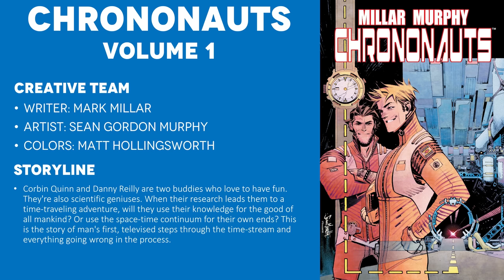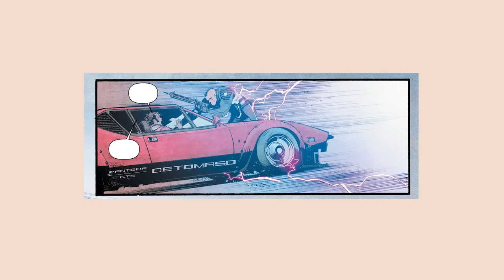Chrononauts by Mark Millar (2015) - Comic Story Explained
Full Comic Story and Review/Recap for Chrononauts. Corbin Quinn and Danny Reilly are two buddies who love to have fun. They're also scientific geniuses. When their research leads them to a time-traveling adventure, will they use their knowledge for the good of all mankind? Or use the space-time continuum for their own ends? This is the story of man's first, televised steps through the time-stream and everything going wrong in the process.

CREATIVE TEAM
Writer: Mark Millar
Artist: Sean Gordon Murphy
Colors: Matt Hollingsworth

=== TIMESTAMPS ===
0:00 - Intro
1:18 - Issue 1
12:18 - Issue 2
26:38 - Issue 3
39:16 - Issue 4
55:44 - Final Thoughts